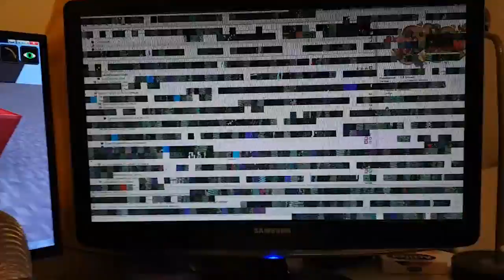PVP CONTRE LES JOUEURS AVEC DU STUFF CHEATÉ... - Episode 04 | Admin Series S2 - Paladium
Aujourd'hui on va faire une petite expérience : comment réagissent les joueurs quand je PvP contre eux avec un stuff complètement abusé ?!